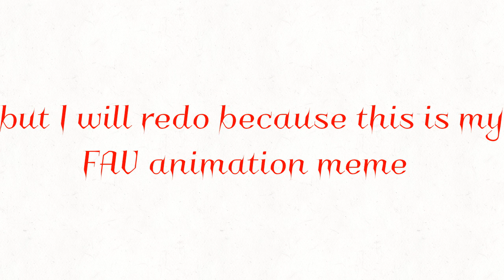CrAsh meme | OLD and unfinished | ft comet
RIP